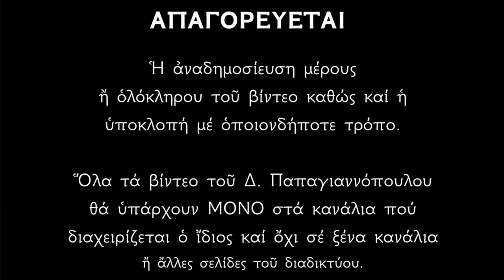🌸 Πανίσχυρη Παράκληση Αγίας Μαρίνας - Λύνει όλα τα προβλήματα και τα εμπόδια !! Υπέρ υγείας